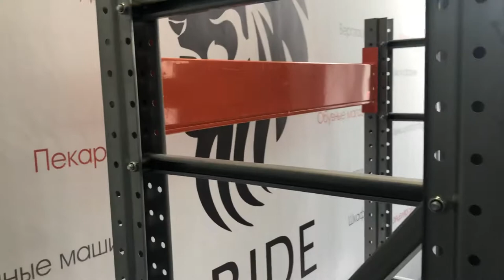Паллетные стеллажи от ПРАЙД ГРУПП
Стеллажи промышленные складские для хранения продукции на поддонах. Высота до 12 метров, длина полки до 3,6м вместимость 4 евро поддона. Нагрузка на полку до 5,5 тонн.